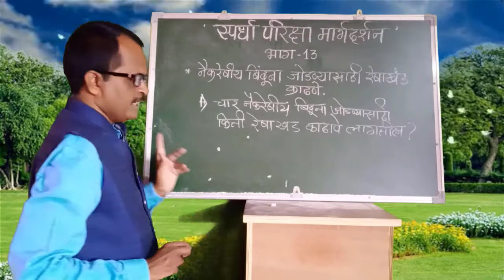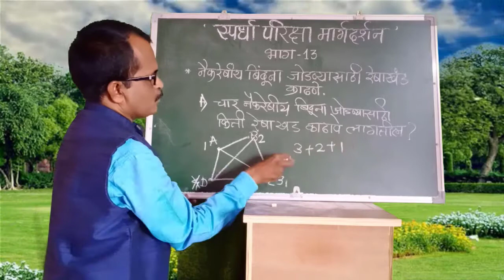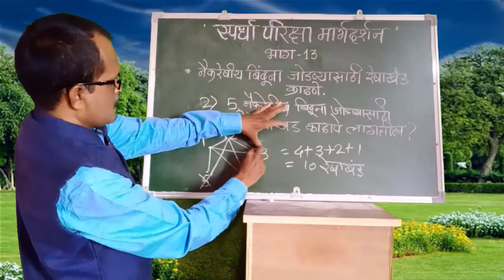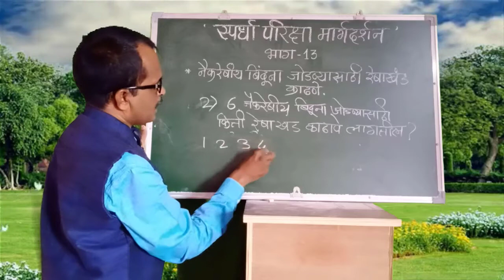घटक - नैकरेषीय बिंदूंना परस्परांशी जोडण्यासाठी रेषाखंड काढणे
स्पर्धा परीक्षा मार्गदर्शन भाग - 13

सादरीकरण
श्री गिरिधर पानघाटे